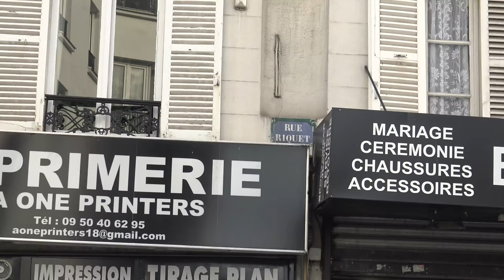GabMorrison - Reportage : 18ème, le côté pas touristique de Paris (avec Cashmire et Monkey D)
Salut l'équipe aujourd'hui on vous emmène dans le 18ème Arrondissement : le côté pas touristique de Paris

Pour voir des exclusivités sur mes prochains interviews :
☞ Gabriel Morrison ☜